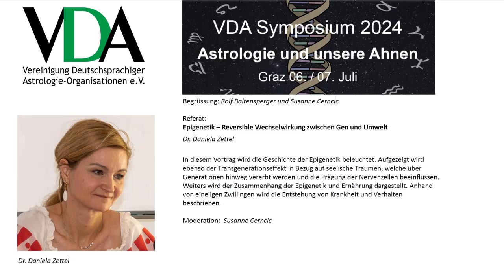VDA Symposium 2024 - Dr. Daniela Zettel "Epigenetik - Reversible Wechselwirkung zw. Gen und Umwelt"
In diesem Vortrag wird die Geschichte der Epigenetik beleuchtet. Aufgezeigt wird ebenso der Transgenerationseffekt in Bezug auf seelische Traumen, welche über Generationen hinweg vererbt werden und die Prägung der Nervenzellen beeinflussen. Weiters wird der Zusammenhang der Epigenetik und Ernährung dargestellt. Anhand von eineiigen Zwillingen wird die Entstehung von Krankheit und Verhalten beschrieben.